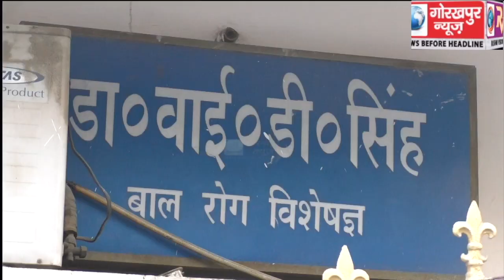बाल रोग विशेषज्ञ व पूर्व एमएलसी स्व0 डा0 वाई0 डी0 सिंह के आवास पर पहॅुचे सीएम योगी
बाल रोग विशेषज्ञ व पूर्व एमएलसी स्व0 डा0 वाई0 डी0 सिंह के आवास पर पहॅुचे सीएम योगी, शोकाकुल परिवार को बधाया ढ़ाढस